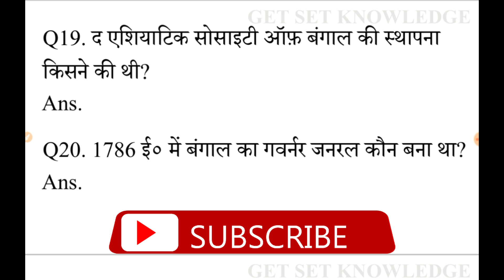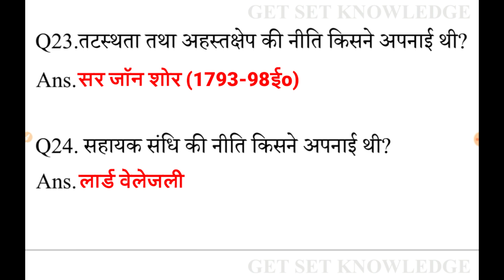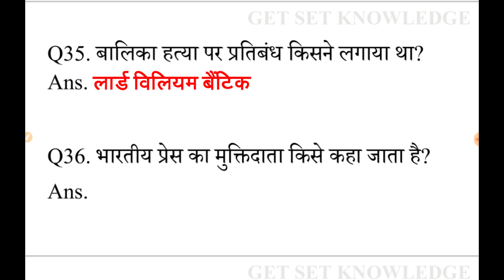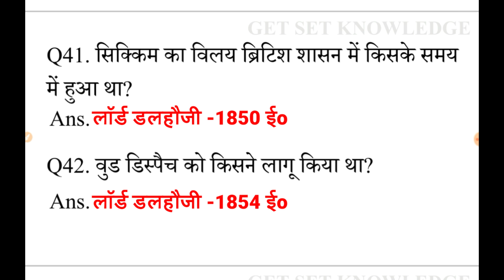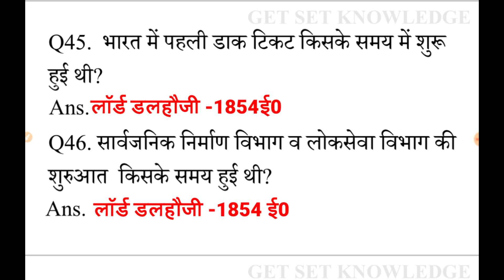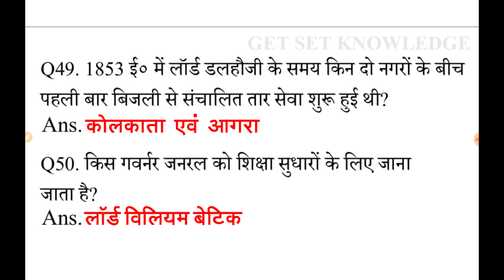ईस्ट इंडिया कंपनी का इतिहास |history of east india company|GET SET KNOWLEDGE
नमस्कार दोस्तो

These are important general knowledge questions & amswers in hindi these are from indian history modern india East india company & others Europian companies which ruled in india
These are 50 important gk questions of nda, ssc,upsc prilims competitive general knowledge